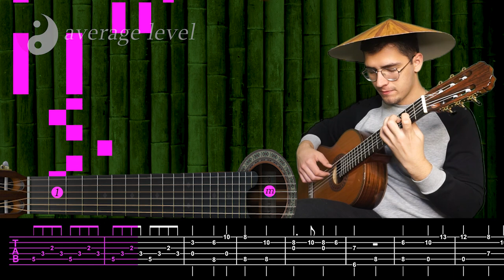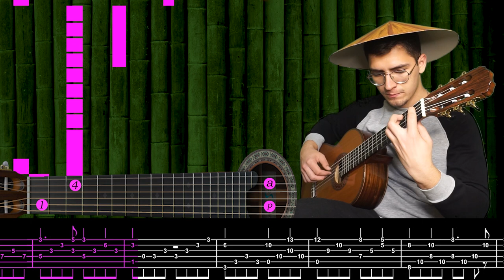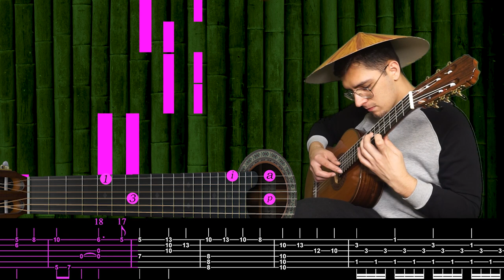Kung Fu Panda on guitar - Oogway Ascends (three difficulty levels) [Guitar Version] + tab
I almost died making this video, trying to implement something new and interesting. I really hope you enjoy it, there will be more content like this in the future, and maybe even better. Do not judge strictly, but I continue!!
I forgot to insert in the video the designation of the fingers of the right and left hands.  You can find the designation on the Internet)))

Приватні уроки гітари та співпраця, пишіть в телеграм - @Koliagolub (Telegram for cooperation), @koliagolub6164 (Instagram)